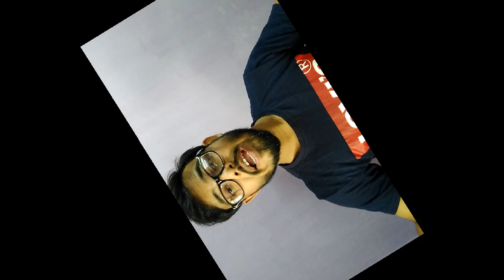How to Earn Money as a student and housewife | Touhid ahmad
In this video, I will show you the exact way to earn money as a student and housewife from anywhere in the world.

KEEP CONNECT
BE HAPPY.